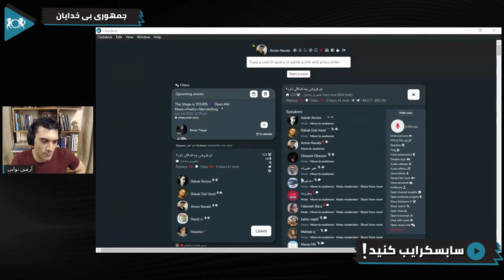تاثیر مراجعه به تن فروش در زندگی زناشویی